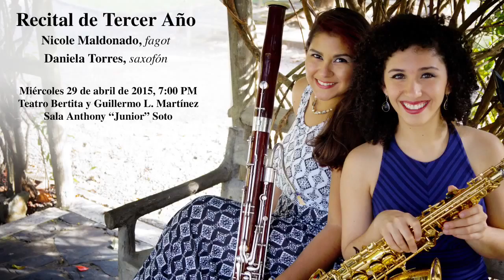Videopromoción para Recital de Tercer Año de Nicole Maldonado y Daniela Torres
29 de abril de 2015
Nicole Maldonado, fagot
Daniela Torres, saxofón